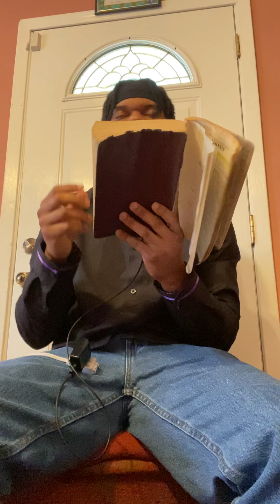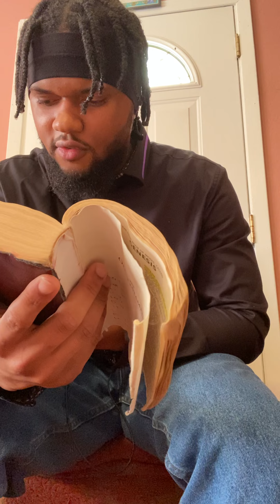Sabbath Service: “The BLOOD of the COVENANT”